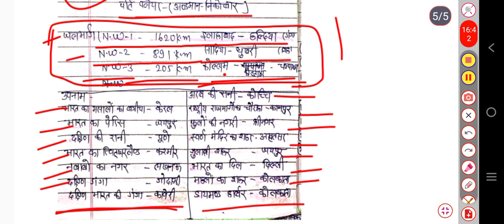static GK (स्टैटिक जीके)ssc khansir alp ssc_cgl ll GK GS masti ll MD clases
static GK (स्टैटिक जीके)ssc